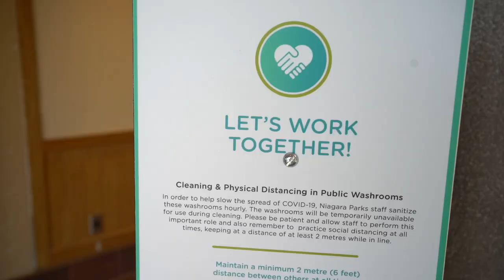Niagara Parks Welcomes You!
We are excited to move forward with the next phase of openings June 19 at Niagara Parks! To learn more about everything we’re doing to protect you and our staff,